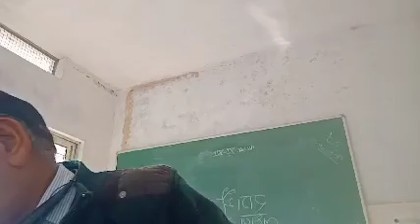ab hamari baat man le Raag shudh sarang